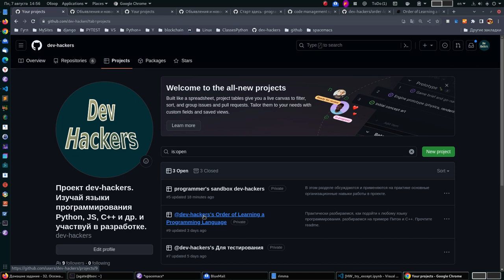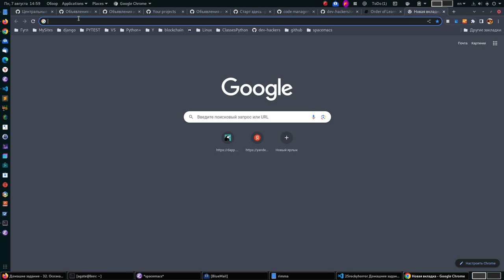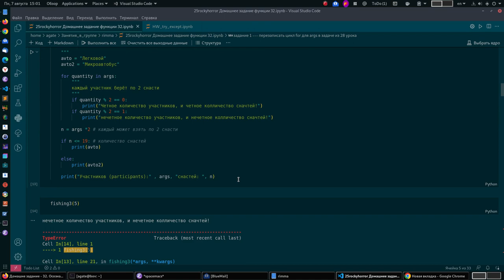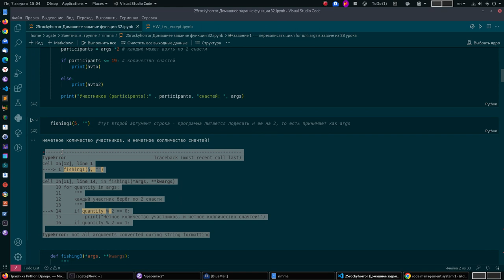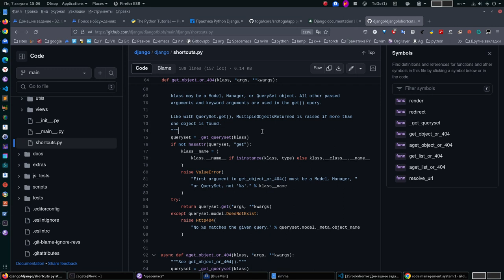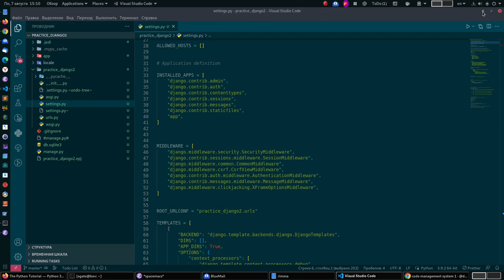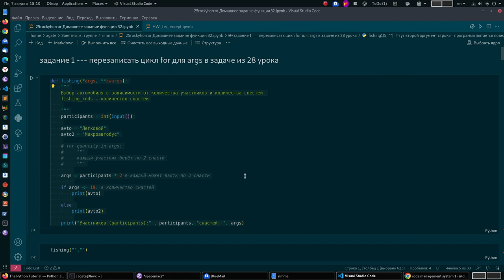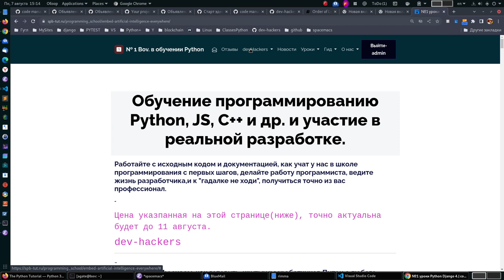Если не знать, от чего у программиста портится аппетит, профи не стать. Правим сразу для Риммы.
Римма, вот Вам видео.
Запомните эти постулаты раз и навсегда.
В жизни Вы девушка, в профессии Вы программист.
Запомните от чего у программиста портится аппетит.
Выпишите на лист, так как говорил  быстро и сделайте домашнее задание.

Все идёт нормально писать будете.

Для тех кто не знаком со школой.

Хотите вести жизнь разработчика с нуля с первых дней и приобрести все навыки программиста на практике.